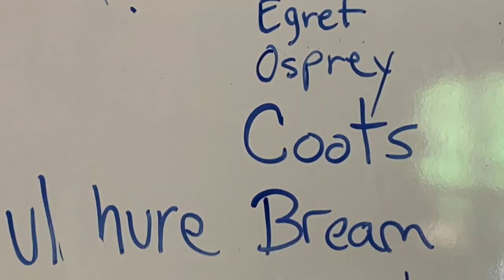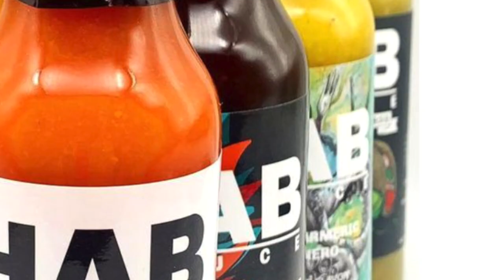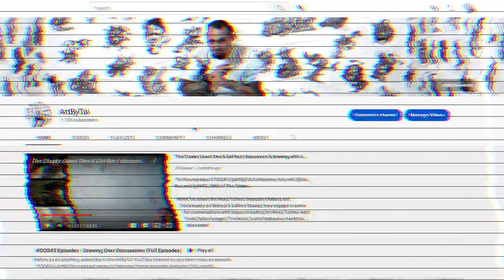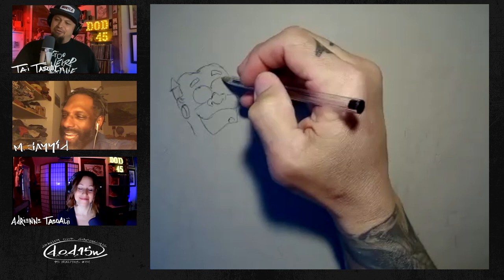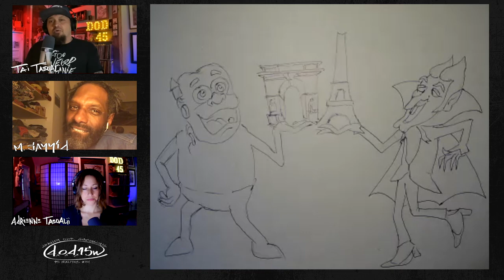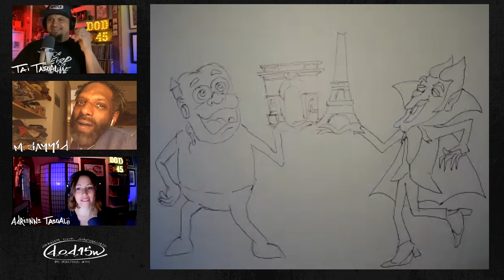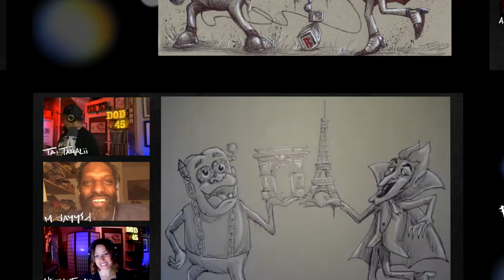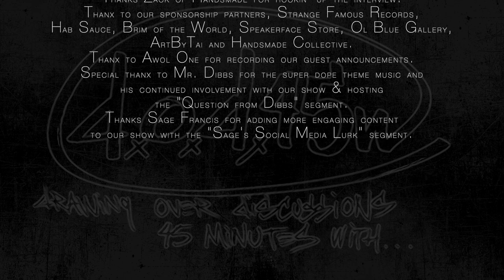M. Sayyid of Antipop Consortium Visits with ArtByTai on The DOD45 Show from Paris - *Full Episode 52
On this episode of The DOD45 show Adrienne & @ArtByTai chop it up with M. Sayyid of AntipopConsortium.

He joined the show all the way over from Paris, to discuss his upcoming album & sequel to his last album, Error Tape 2. They also crammed in as much discussion as they could about other random things while Tai tapped into some nostalgia with a drawing of Frankenberry & CountChocula cereal mascots.

They ran the gamut on subject matter including the progression of tabloid talk shows like MontelWilliams & MauryPovich into the RealHousewives & Kanye drama, and Sayyid also speaks fondly of the BeastieBoys, DeLaSoul, (RIP Trugoy) and FreestyleFellowship.

Other notable names to reach their discussion include TomGreen, BillyJoel, LucBesson, ElodieBouchez, BarbaraWalters, (Rest in Peace), RogerWaters, LaetitiaMasson & French electronic artist @JoakimBouaziz.

This is a good one, so Don’t miss it.
Put the kettle on, butter the escargot, and lend your attention to this episode of TheDOD45Show with M. Sayyid.